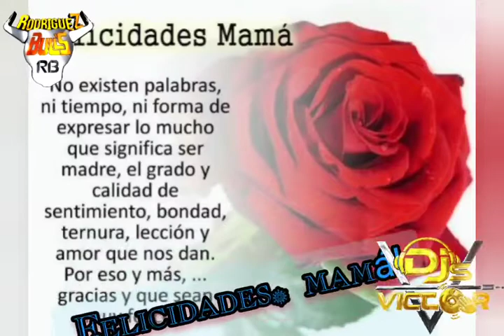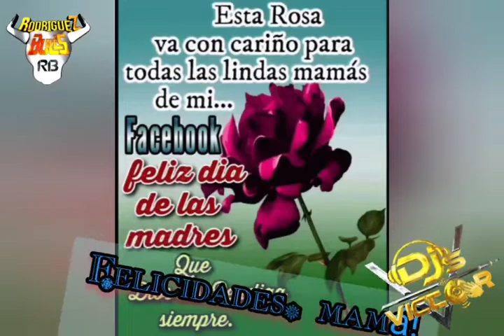grupo firme **para ti madresita'*